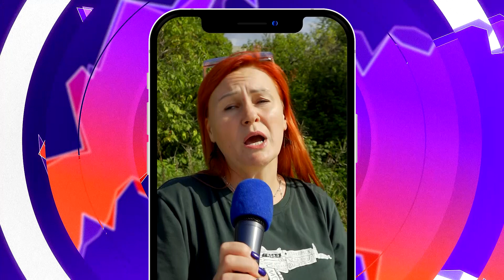Соль-опрос про опоздания_05.09.2023_СольТВ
5 сентября отмечается День опозданий. А между тем, больше 80% россиян признались, что не успевают приходить вовремя. Примерно половина задерживается лишь в исключительных случаях, а каждый десятый честно признался, что опаздывает часто и сильно, но не видит в этом ничего плохого. Такими результатами поделились «Ситимобил» и ResearchMe.
Олеся Петровичева пообщалась с людьми на улице, чтобы лично узнать их мнение.